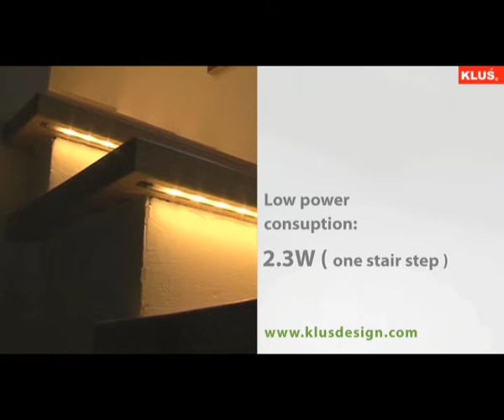KLUS LLC - LED stair lighting with the PDS-4-ALU extrusion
There are numerous advantages to LED stair lighting. stairlighting It is inexpensive, aesthetic and very easy to install. LED stair lighting that you can adjust to any stair design will enable you to choose the color, brightness and size of the strips. Using KLUS' new LED lighting extrusions, you can now place LED strips on any type of stairs. LED lights are safe, run on low voltage, do not give off heat and are environmentally friendly.
The PDS-4-ALU extrusion can be built into stairs and handrails made of wood. The light source is completely hidden and only warm light emphasizes the flight of stairs.

The KLUŚ aluminum LED profile is the basic element used to build LED lighting fixtures.
It performs an aesthetic and protective function for the LED strip housed inside.
They are made of high quality aluminum: raw, anodized or painted from the RAL palette at the customer's request.
A feature of the LED profile system is the possibility of using a wide range of accessories such as covers, end caps, elements for mounting or connecting profiles to best adapt the LED fixtures built to individual needs.